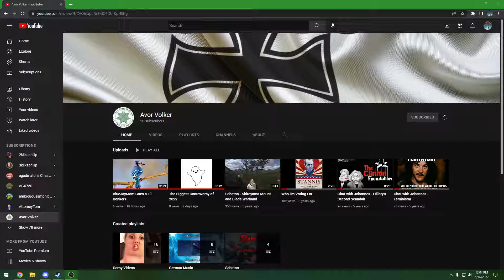I am waiting